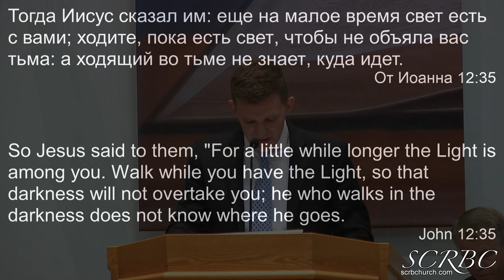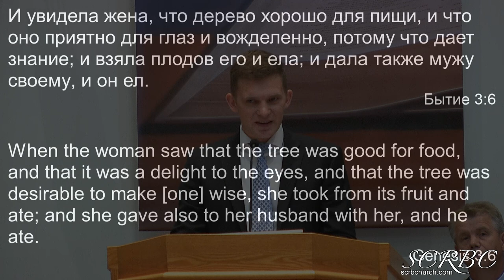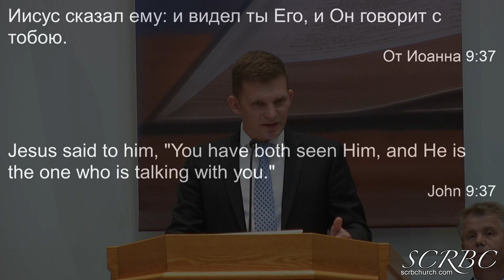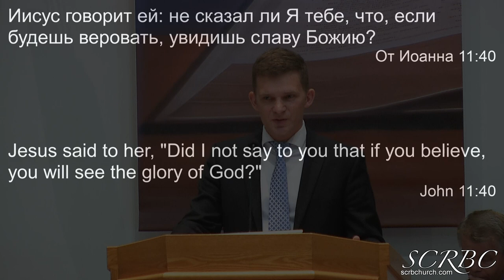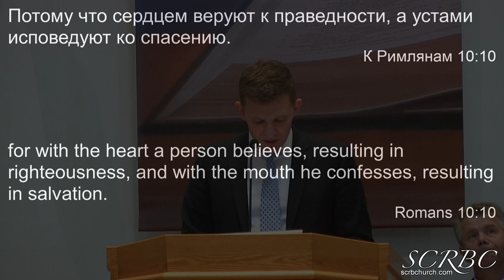06 19 2022. Поверь и увидишь .А. Гелевода